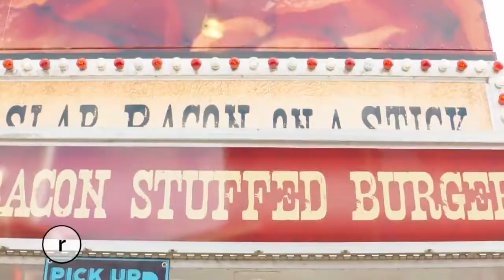2017 NW EMMYS: Program Host/Moderator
KOMO, "Gaard Swanson Host of Seattle Refined"